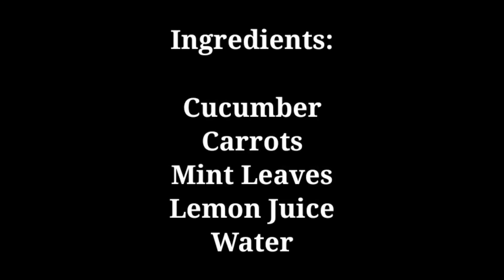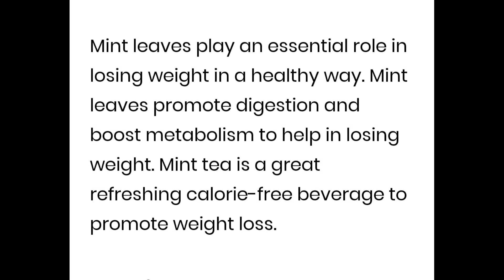How to lose BELLY FATS at Home WITHOUT EXERCISE? | Weight Loss Recipe | Ventures with Cristina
Weight loss recipe, How to lose belly fats without exercise?
NO EXERCISE, NO DIET.. Just simply follow the recipe and Drink Everyday!